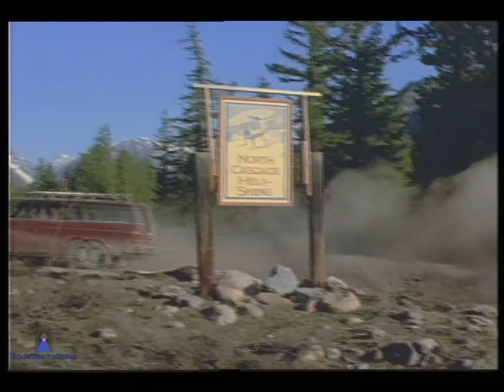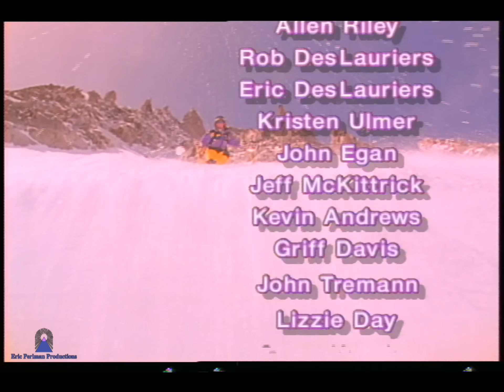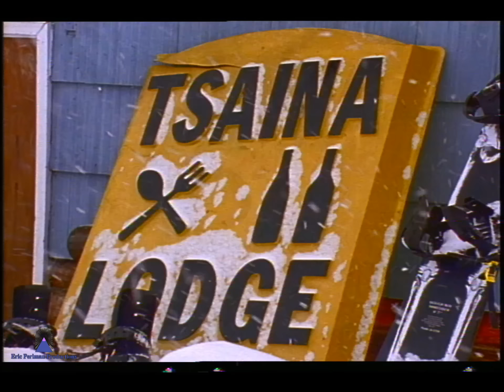Kristen Ulmer Skiing Extreme Clips